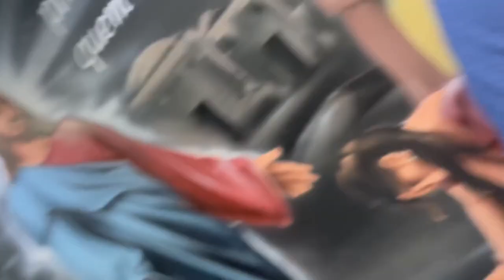MENINO DO IMBU SE DECLAROU PARA XENA DA MANSÃO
👽MANSÃO MAROMBA CORTES - Shape Inesplicável ( Toguro )
👽👽Seja bem-vindo(a) ao canal  MANSÃO CORTES MAROMBA. Assista as melhores partes dos vídeos do canal SHAPE INESPLICÁVEL, Toguro  -  Sempre deixaremos aqui na descrição os links dos canais para assistir os conteúdos completos.

0:00 - Início
6:32 - Assista também
6:35 - Inscreva-se